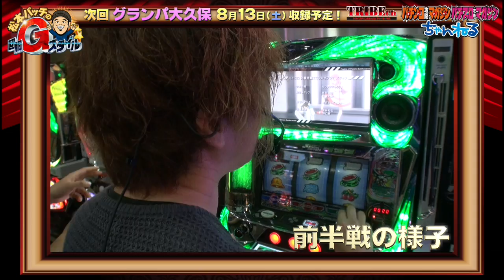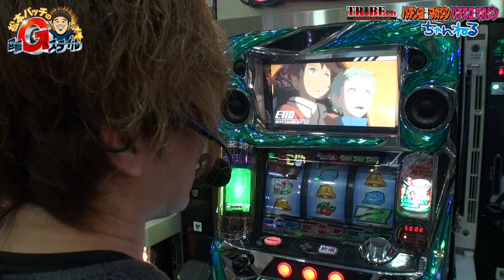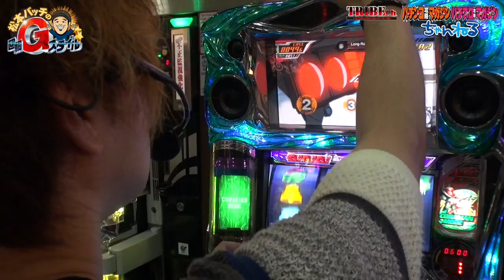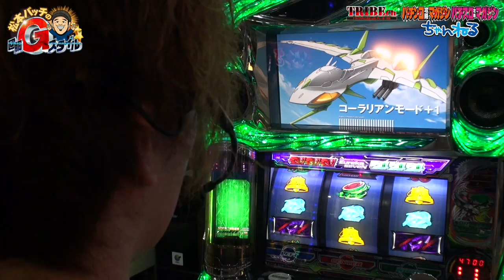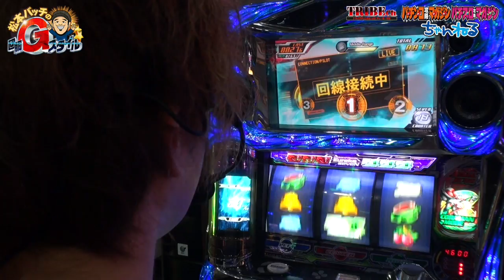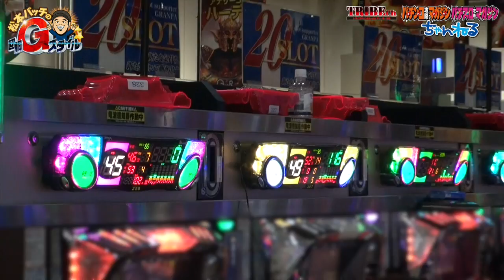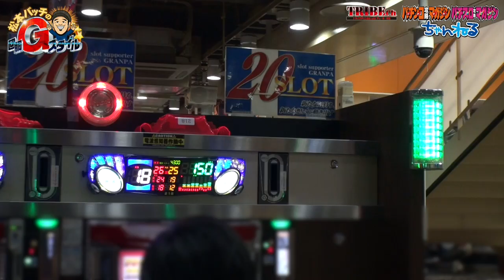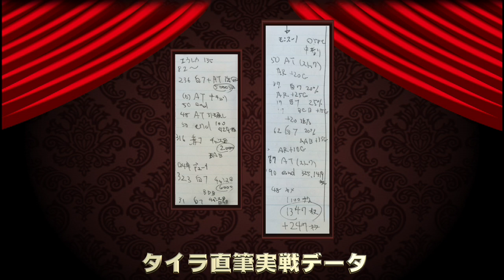松本バッチの回胴Gスタイル Vol.9-1・タイラ特命編(2/2)～パチスロ交響詩篇エウレカセブン2、他～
2016/08/05 に公開
・朝一違和感を感じた「パチスロエウレカセブン2」から「末尾7」狙いで迷走するタイラ。朝一の違和感を信じて出戻る事に。プロデューサーより「クビ」勧告が出る前になんとかヤれるのか！？　実力者タイラは起死回生の【中段チェリー】からクビを繋げられるのか！？　はたしてタイラはバッチのヒントを繋ぐ事が出来るのか！？　今回の法則も見抜けるのか！？

‹ルール›
①ガチ自腹で挑め
②朝一9：00抽選から自力で掴め
③店舗法則を見抜き視聴者の役に立て
⑤自分の実戦台の設定を看破せよ
⑥計12回戦で差枚『万枚』達成し視聴者プレゼントをGETせよ